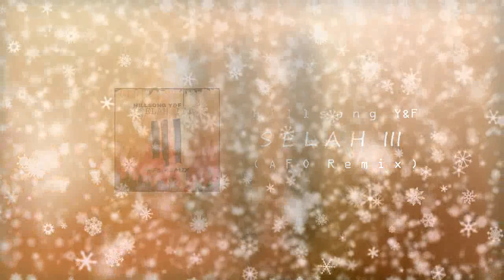Hillsong Y&F - SELAH III (AFO Remix)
Unofficial Remix for @youngandfree